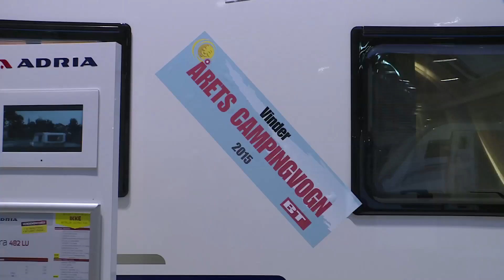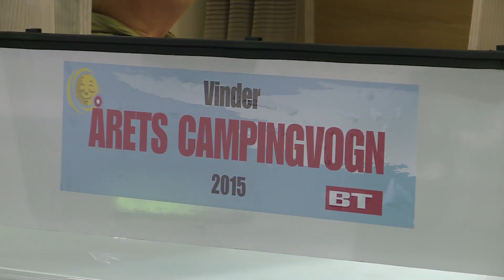DCU TV: Årets Campingvogn 2015 - Adria Adora 482 LU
Følg også DCU på Facebook